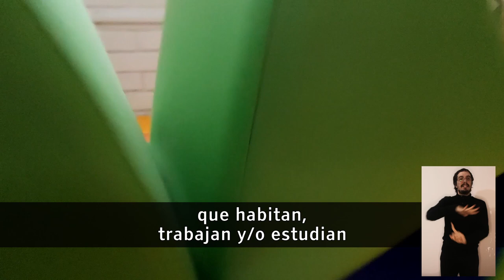IDIC | Instituto de Discapacidad, Inclusión y Cuidados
La creación de un Instituto de Discapacidad, Inclusión y Cuidados (IDIC), bajo el alero de la Universidad Abierta de Recoleta, permite constituir un polo de desarrollo para la generación de conocimiento e instalación de  políticas públicas que se hagan cargo de los temas de la inclusión y rehabilitación de personas en situación de discapacidad, así como de abordar el cuidado y los sistemas de acompañamiento a largo plazo a nivel comunal y nacional, apoyando a quienes ejercen este rol, reconociendo  sus tareas y relevando sus prioridades a nivel de la gestión comunal y nacional.

Es clave destacar el rol del IDIC como polo de desarrollo y generación de conocimiento, considerando que los sistemas a largo plazo y las políticas públicas destinadas a personas en situación de dependencias y sus cuidadoras, no reciben la atención requerida la mayoría de las veces, porque las características de su funcionalidad en el caso de la personas con dependencia, así como las características de su rol como cuidadoras, no les permiten estar presente en organizaciones sociales y, por tanto, carecen de voz política.

La creación de este instituto se enmarca en el proceso de fortalecimiento institucional de la UAR, cuyo propósito esencial es consolidarla como un actor estratégico en la generación de políticas públicas comunales y su proyección a nivel nacional. Para ello, el Instituto trabajará colaborativamente con universidades facultativas con las cuales la UAR ha establecido alianzas estratégicas, con otros centros que realicen formación e investigación en este ámbito y organizaciones sociales de personas en situación de discapacidad, personas mayores, cuidadoras/es y sus familiares.